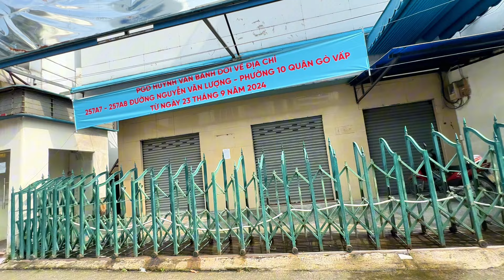HẾT NHẬN RA PHÚ NHUẬN. 60% MẶT BẰNG ĐÓNG CỬA ĐƯỜNG HUỲNH VĂN BÁNH